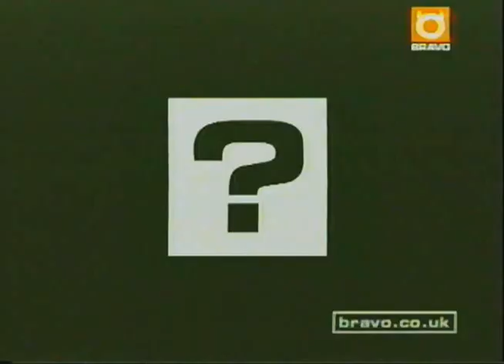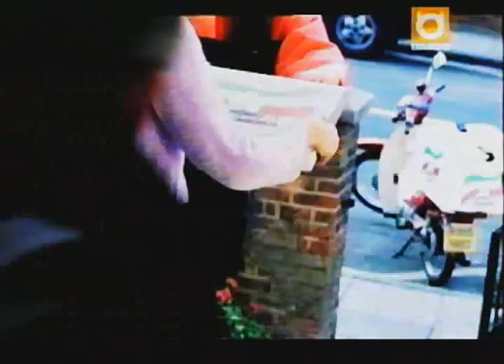Bravo Adverts 2000